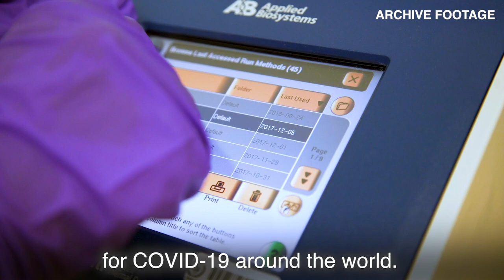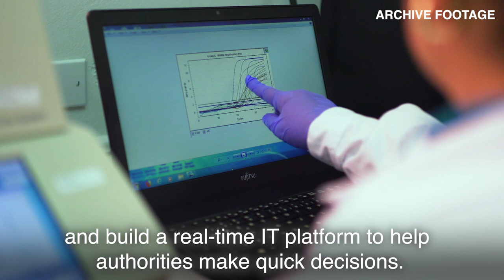Preparing the world for future pandemics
A new global initiative will use nuclear science to better manage pandemic threats, such as COVID-19.

The IAEA Zoonotic Disease Integrated Action (ZODIAC) project will establish a global network to help national laboratories in monitoring, surveillance, early detection and control of animal and zoonotic diseases such as COVID-19, Ebola, avian influenza and Zika.

ZODIAC is based on the technical, scientific and laboratory capacity of the IAEA and its partners and the Agency’s mechanisms to quickly deliver equipment and know-how to countries.